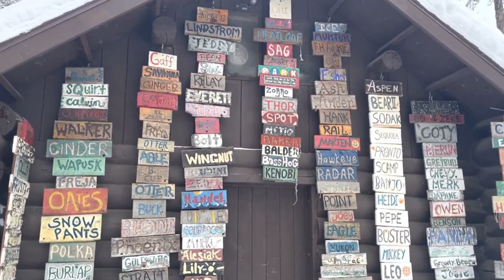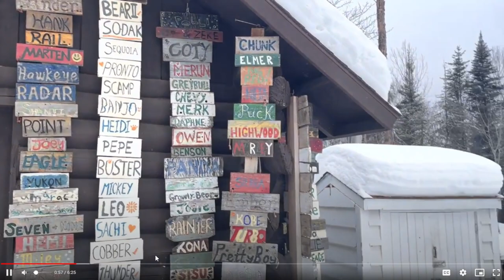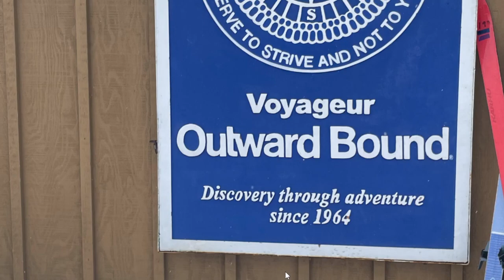How to Survive a Winter Expedition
Voyageur Outward Bound Skiing & Dog Sledding Expedition Footage
Special thanks to fellow classmates for a portion of the footage and pictures - J.L., D.M., K.O. .